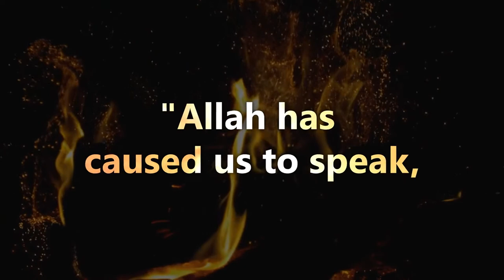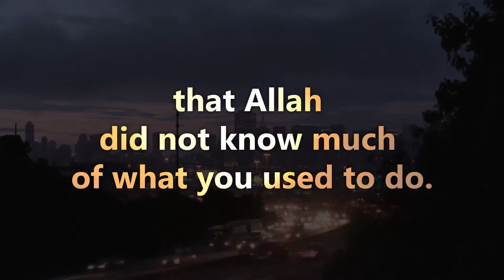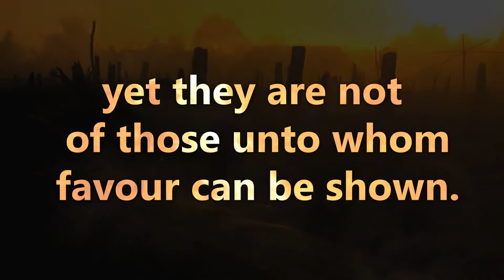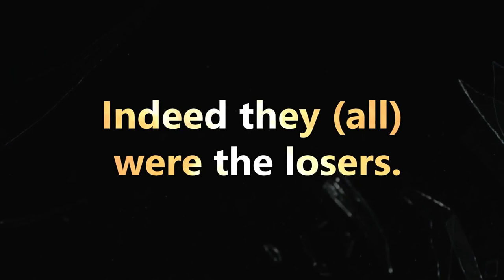y2mate com Surah Fussilat Verse 1925 Mishary Rashid Al Afasy Quran Visualization 1080p